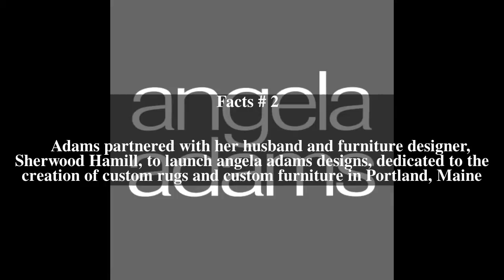Angela Adams Top # 6 Facts